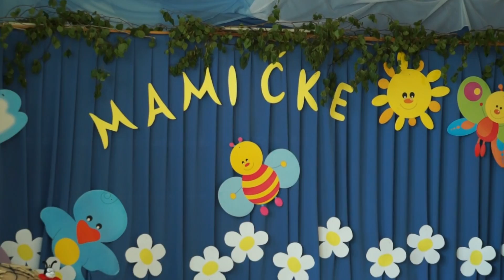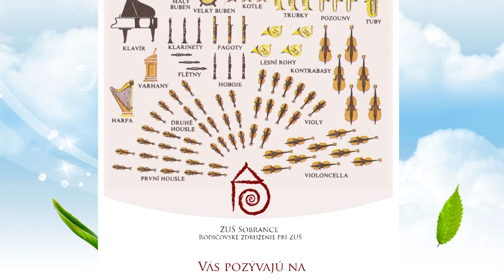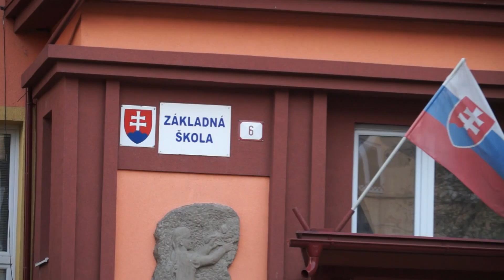SOBRANSKÝ MAGAZÍN 48. vydanie